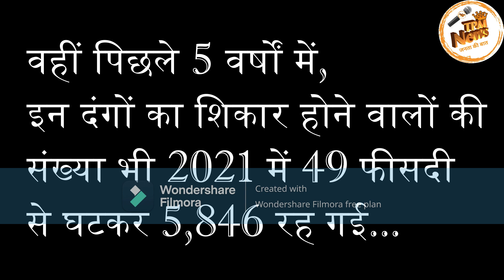उत्तर प्रदेश में दंगों का सच || Uttar Pradesh me Dangon ka Sach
यूपी सीएम योगी आदित्यनाथ का बयान कि यूपी में कोई दंगा नहीं, पर सच इसके उलट कुछ और ही...देखें ये रिपोर्ट...